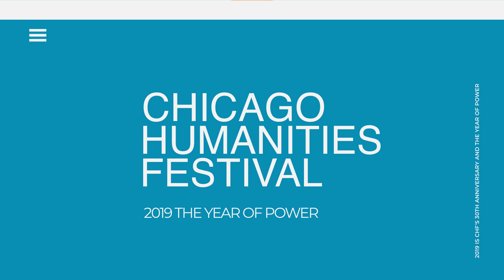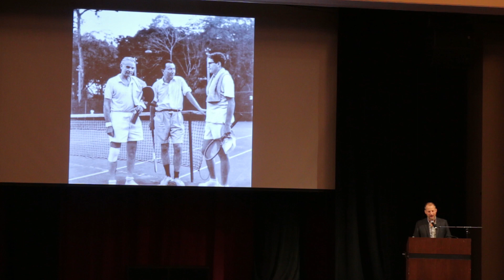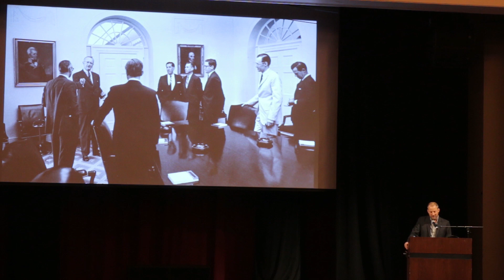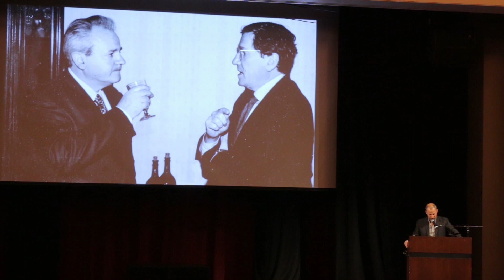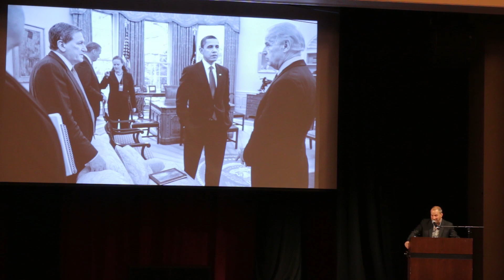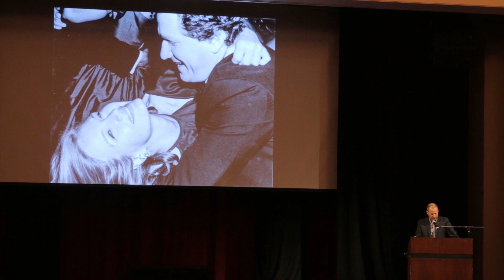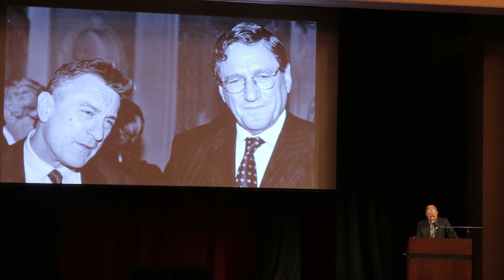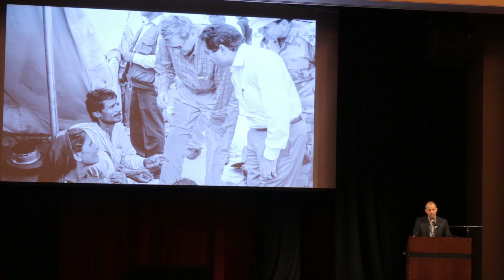George Packer on Richard Holbrooke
"The Atlantic staff writer George Packer follows his National Book Award-winning The Unwinding with a biography of “admired and detested” American diplomat Richard Holbrooke. Packer’s portrait, drawing heavily from Holbrooke’s own diaries and papers, reveals details from his early career advising on Vietnam, his strategic triumphs in brokering peace in the Balkans, and his long-term efforts to end the war in Afghanistan. In charting the rise and fall of Holbrooke’s life, Packer tells the story of the last half-century of American foreign policy itself—in all its parallel bravado, idealism, and sheer force, not to mention its equally formidable self-absorption, hubris, and overreach."

This program was recorded on May 4, 2019.